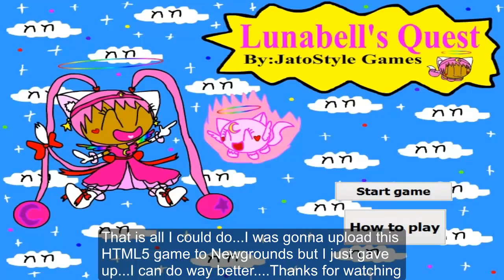Lunabell's Quest Failed and Canceled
This was gonna happen but I ran into issues so before I trash this I wanted to show what I made and what I could do...
One day I'll do something one day but this project is over.